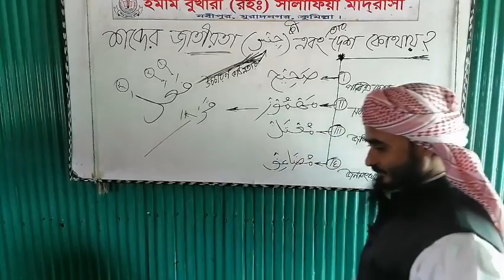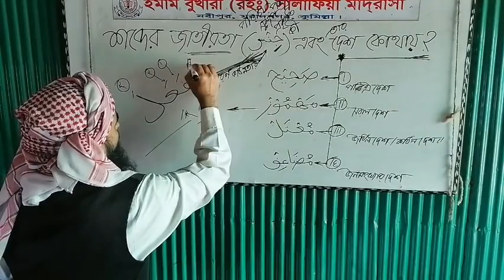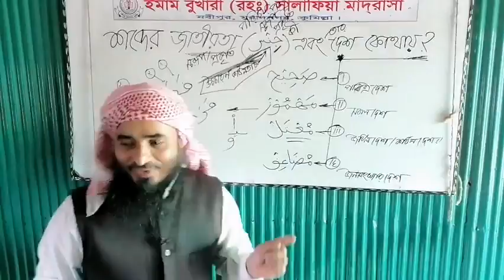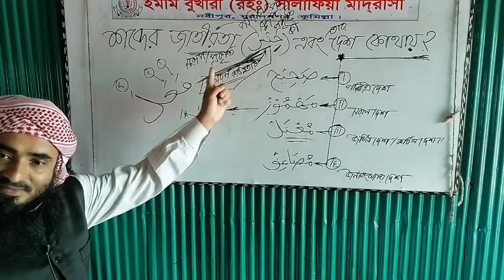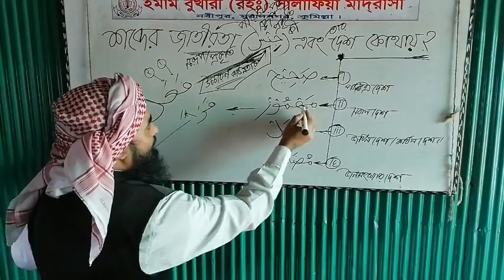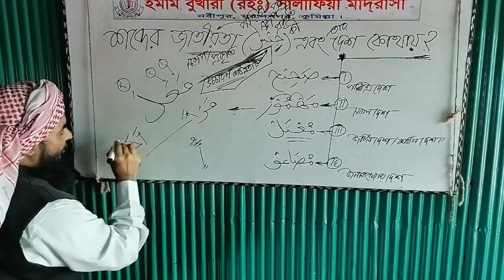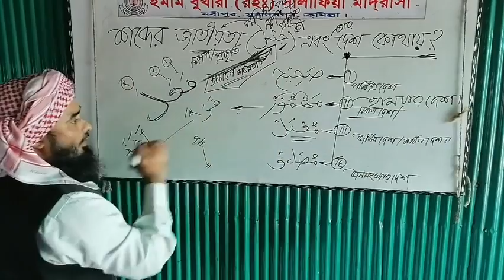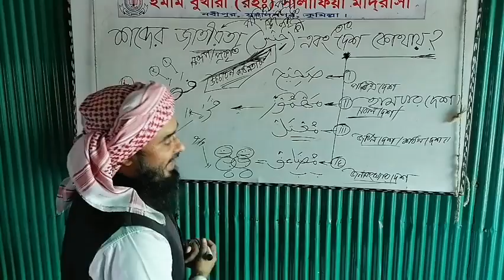শব্দের জাতীয়তা (جنس) কী এবং তার দেশ কোথায়!? সুবহানআল্লাহ! এত সহজ! (পান্জেগান হতে...)